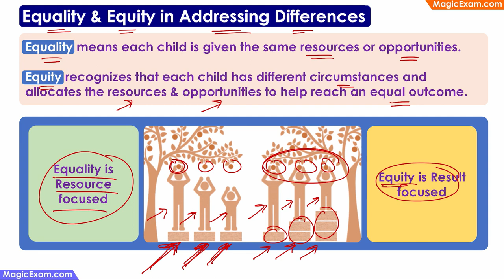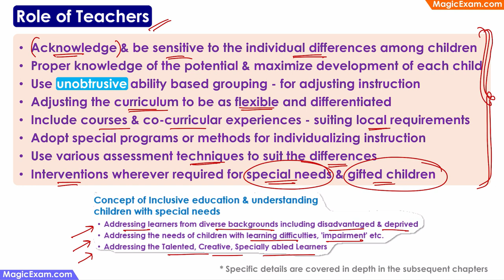Equality Equity Individual Differences Children Role of Teachers CDP Concepts हिन्दी Explanation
Equality & Equity in Addressing Differences

Equality means each child is given the same resources or opportunities.

Equity recognizes that each child has different circumstances and allocates the resources & opportunities to help reach an equal outcome.

Equality is Resource focused

Equity is Result focused

Role of Teachers in addressing individual differences among children

- Acknowledge & be sensitive to the individual differences
- Proper knowledge of the potential & maximize development of each child
- Use unobtrusive ability based grouping - for adjusting instruction
- Adjusting the curriculum to be as flexible and differentiated
- Include courses & co-curricular experiences - suiting local requirements
- Adopt special programs or methods for individualizing instruction
- Use various assessment techniques to suit the differences
- Interventions wherever required for special needs & gifted children